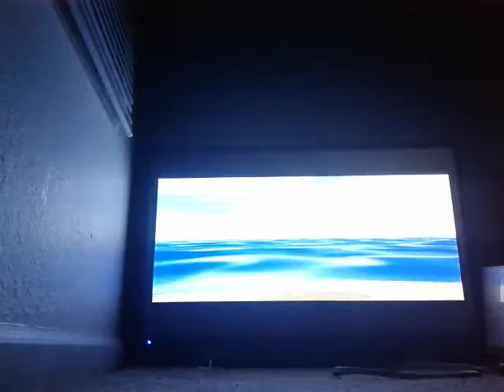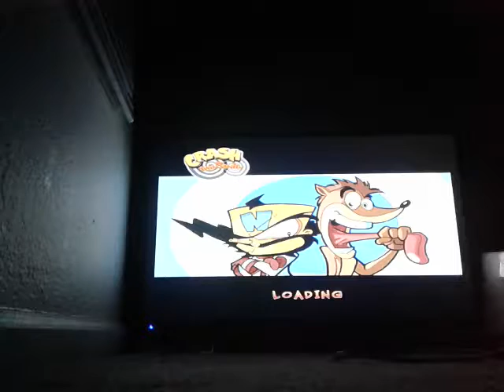Crash Twinsanity N. Gin, Chef Walrus Runnings Class of Chaos 🔱🌟🏅🌟😎🌠🏆😎🌟🌟🏅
I have a little more than anything you imagined I confirm  Grand Theft Auto V because is unrecognized Disc I have to Spend Time with Play Station ®2 and Nintendo Wii and Join the Keyblade Crew to be a Keyblade Crew Member you have to press Subscribe